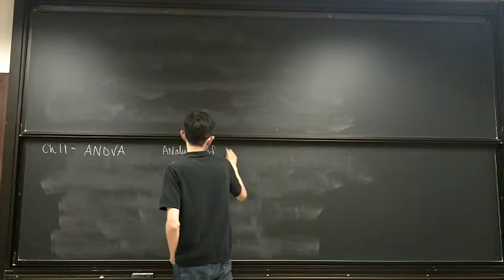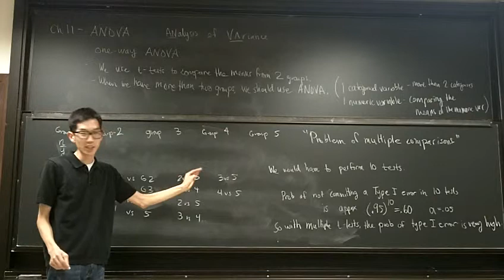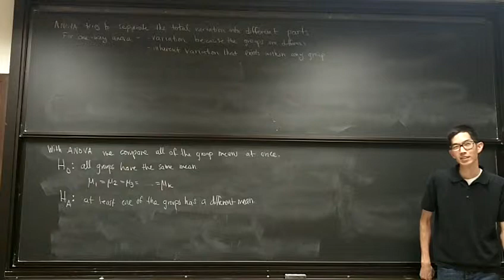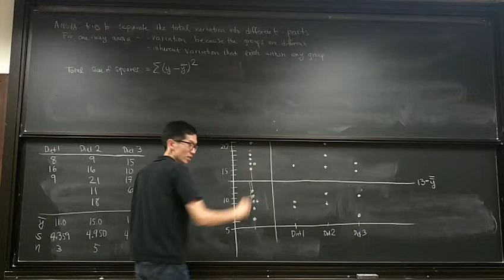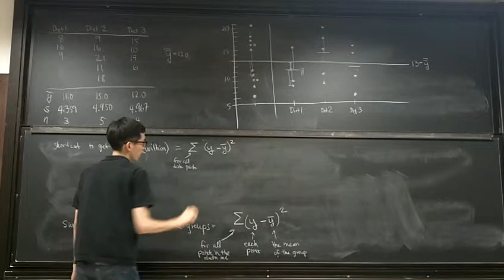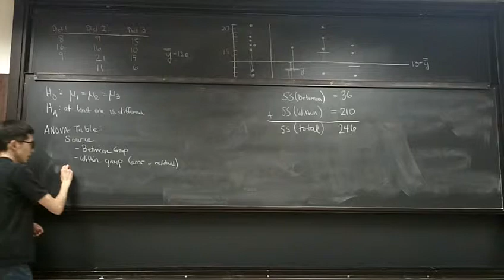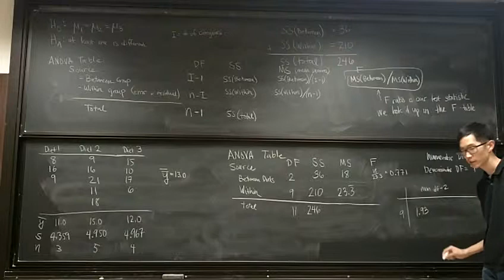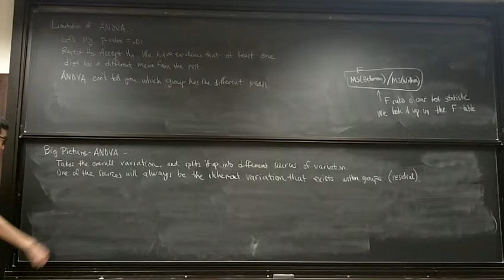Stat XL 13 Lecture Aug 29 2013 Part 1